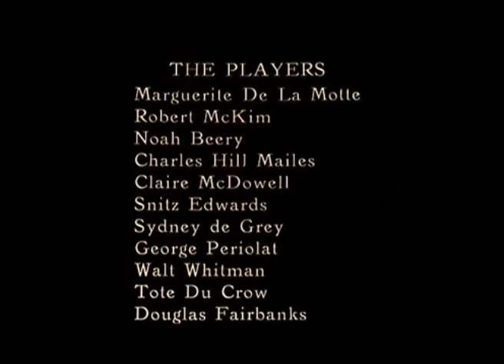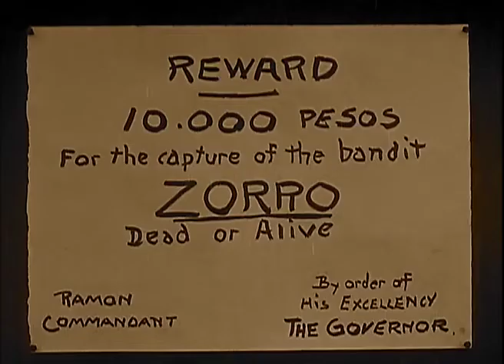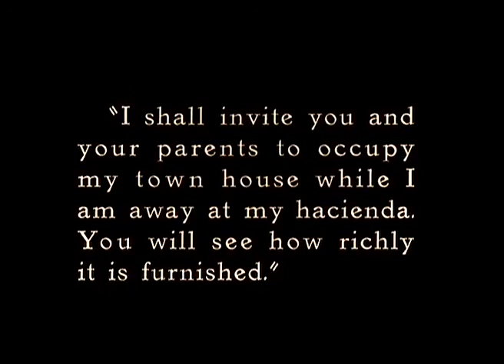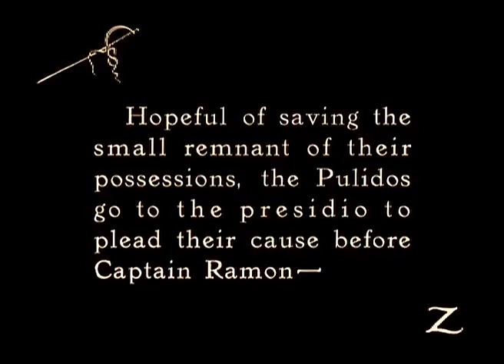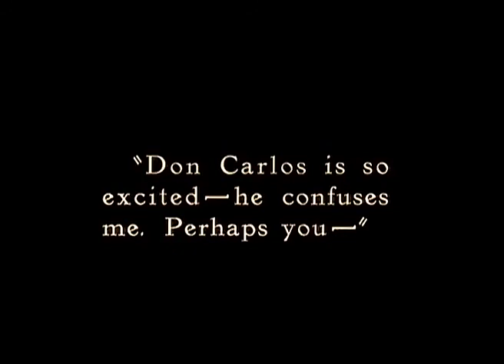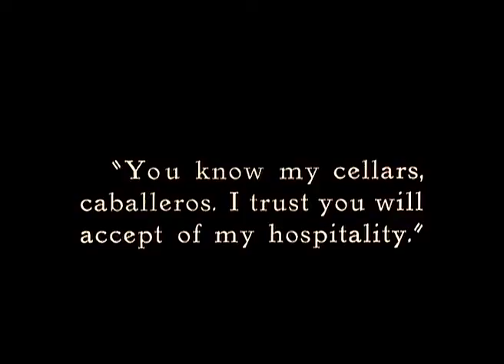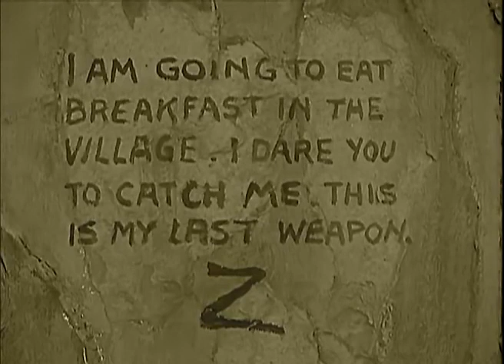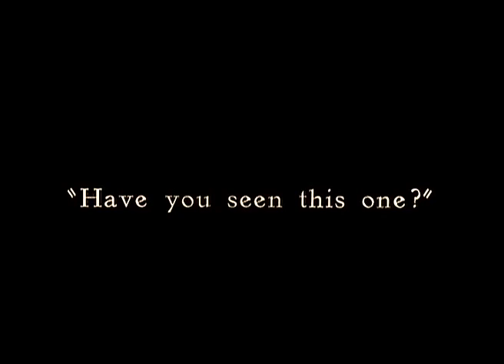The Mark of Zorro - 1920 de Fred Niblo - Douglas Fairbanks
La marca del zorro (The Mark of Zorro - 1920), de Fred Niblo.

Con Douglas Fairbanks, Marguerite De la Motte, Robert McKim y Noah Beery.